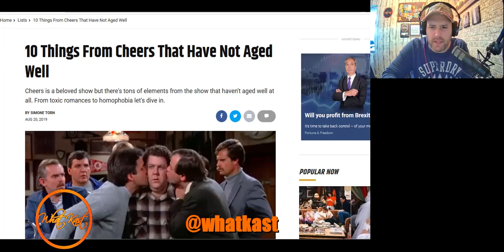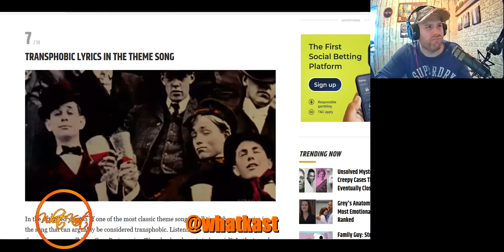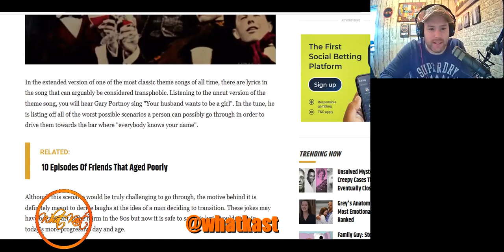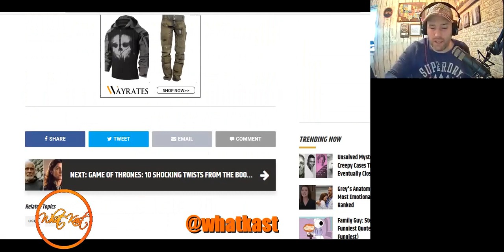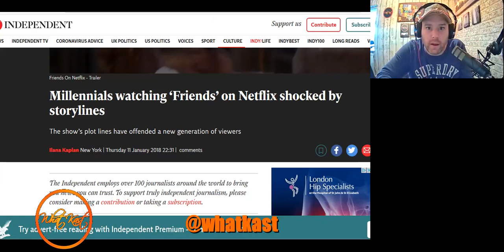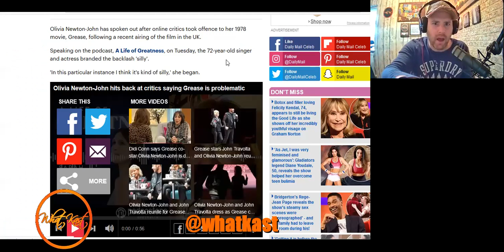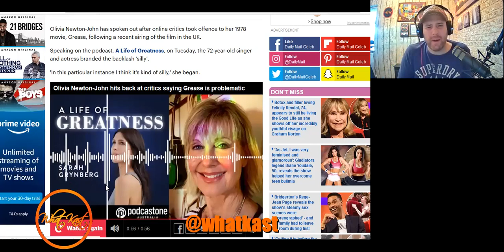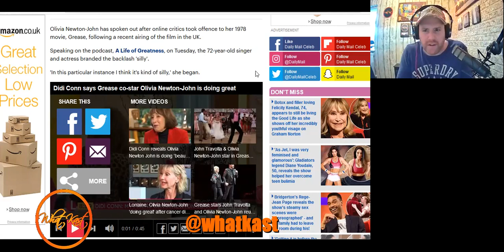WOKE SJWs strike again! CANCEL CULTURE hits Grease!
Woke cancel culture strikes again, this time its target is beloved 1970s movie Grease. The film is suddenly problematic and needs to be cancelled due to homophobia, racism, slut shaming, etc etc. I also talk about how other favourites have been targetted such as the 80s sitcom cheers, 90s show friends and only fools and horses.